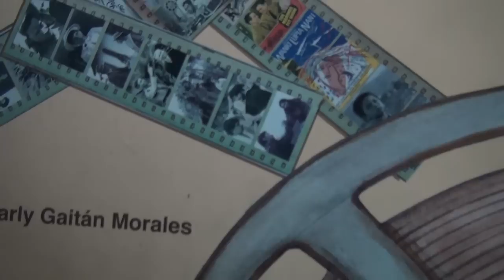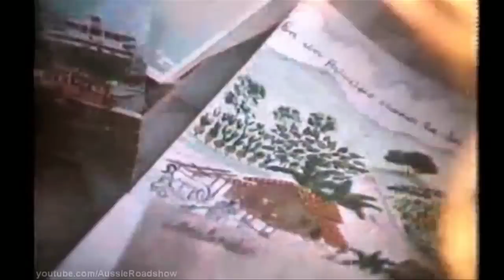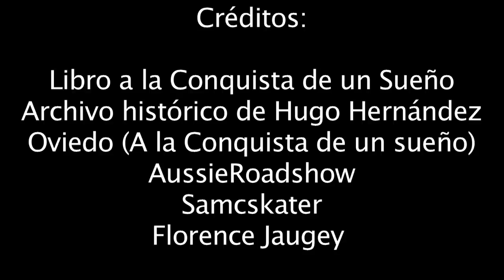Cine nica: Las películas más importantes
Nicaragua • Noticias • Noticiero • 30 abril 2015

Karly Gaitán, autora del libro "A la conquista de un sueño: Historia del cine en Nicaragua", selecciona las películas más importantes del cine nicaragüense.